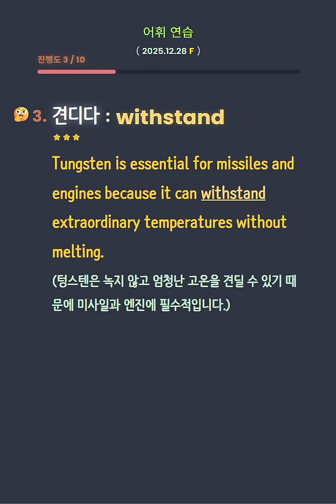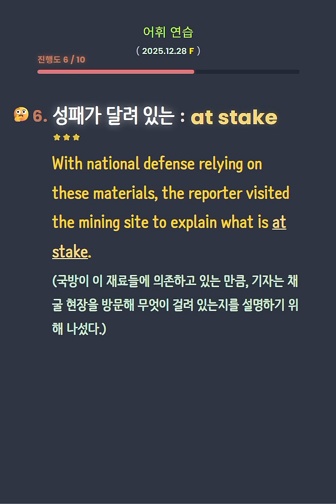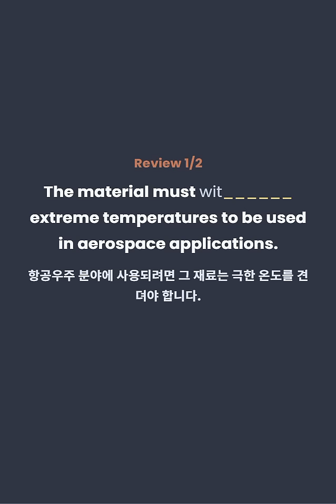뉴스어휘연습 - labyrinth(미로), deposit(매장층), at stake(성패가 달린)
🌀 labyrinth (미로)
→ 구조가 복잡하여 길 찾기 어려운 공간
📘 Reporters were taken into the labyrinth of tunnels underground to see the newly discovered ore bodies.
(기자들은 새로 발견된 광체를 보기 위해 지하의 미로 같은 터널로 안내되었습니다.)

⛏️ deposit (매장층, 광상)
→ 지하에 자연적으로 축적된 자원
📘 Nestled deep in the mountains, the mine contains one of the world's largest deposits of a vital critical mineral.
(산속 깊은 곳에 자리 잡은 그 광산은 세계 최대 규모의 필수 핵심 광물 매장층 중 하나를 보유하고 있습니다.)

🔥 withstand (견디다)
→ 극한의 조건이나 압력을 견뎌내다
📘 Tungsten is essential for missiles and engines because it can withstand extraordinary temperatures without melting.
(텅스텐은 녹지 않고 엄청난 고온을 견딜 수 있기 때문에 미사일과 엔진에 필수적입니다.)

⚖️ status quo (현상 유지)
→ 변화 없이 유지되는 기존 상태
📘 The CEO warned that the status quo of depending heavily on a single supplier cannot continue.
(CEO는 단일 공급처에 과도하게 의존하는 현상 유지는 지속될 수 없다고 경고했습니다.)

🐢 lag behind (뒤처지다)
→ 경쟁이나 발전 속도에서 뒤처지다
📘 Currently, the nation lags behind its main rival in the global competition for critical minerals.
(현재 그 국가는 핵심 광물을 둘러싼 세계 경쟁에서 주 경쟁자에게 뒤처져 있습니다.)

🎯 at stake (성패가 달려 있는)
→ 결과에 따라 중대한 이해관계가 걸린
📘 With national defense relying on these materials, the reporter visited the mining site to explain what is at stake.
(국방이 이 재료들에 의존하고 있는 만큼, 기자는 무엇이 걸려 있는지를 설명하기 위해 채굴 현장을 찾았습니다.)

💡 illuminate (비추다)
→ 빛을 비춰 보이게 하다
📘 When the geologist uses a UV lamp in the dark, it illuminates the tungsten embedded in the rock.
(지질학자가 어둠 속에서 자외선 램프를 사용하자 바위에 박힌 텅스텐이 드러납니다.)

🏗️ mine (채굴하다)
→ 지하에서 자원을 캐내다
📘 Although tungsten is extremely difficult to mine, it is crucial for armor-piercing ammunition.
(텅스텐은 채굴하기 매우 어렵지만 철갑 탄약에는 필수적입니다.)

This material is provided solely for English learning purposes, including vocabulary study and reading comprehension.
It does not express opinions or judgments about real-world events, individuals, organizations, or policies, and should not be interpreted as political, legal, medical, or investment advice.
Please use it strictly as an educational reference for language learning. Thank you.